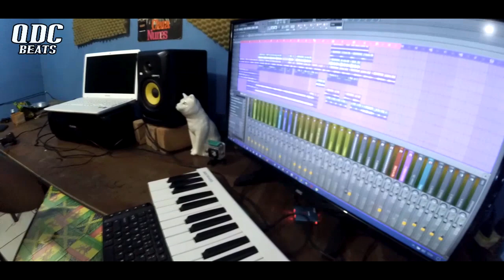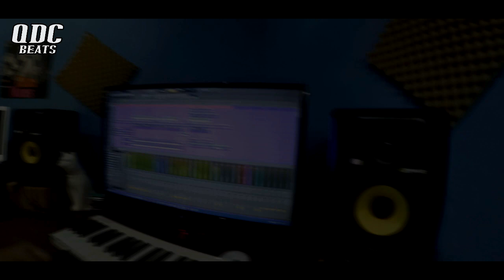90SEGUNDOS - EP.08 SONHOS - MANO KA (ITABIRA) - QDC BEATS (SE INSCREVA NO CANAL)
QDCBEATS/RAPMINEIRO/031MG
PROJETO 90 SEGUNDOS CONVIDA MCS PARA ESCREVEREM ENCIMA DE UM BEAT FEITO NA HORA

SEGUE CURTI COMPARTILHA

PRODUÇÃO DE ÁUDIO - QDC BEATS
PRODUÇÃO DE BEAT E GRAVAÇÃO - QDC BEATS ITABIRA
PRODUÇÃO DE VIDEO - QDC BEATS
EDIÇÃO DE VIDEO - 100SEI
IDEALIZAÇÃO - MEIO DA RUA